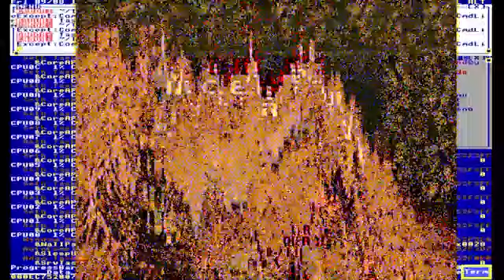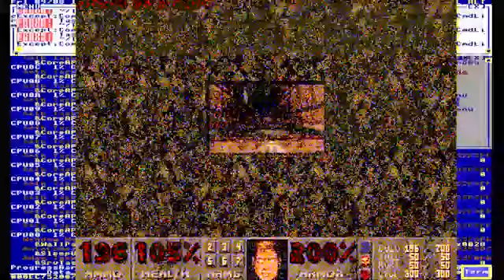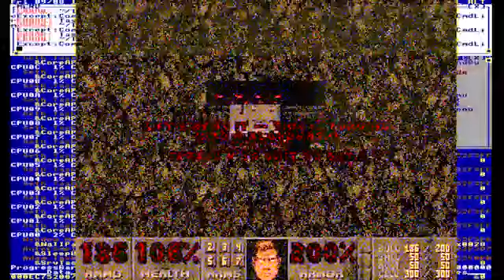Running DOOM in TempleOS - Making the impossible possible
In today's video, we play Doom in  TempleOS, an operating system created by the late programmer Terry A. Davis.

TempleOS is known for its simplicity, being designed primarily as a programming environment and a tribute to Terry Davis's creative genius. Its 16-color, 640x480 graphics mode and Holy-C programming language.

_"We choose to run doom in this temple and do the other things, not because they are easy, but because they are hard"_
steve 2023